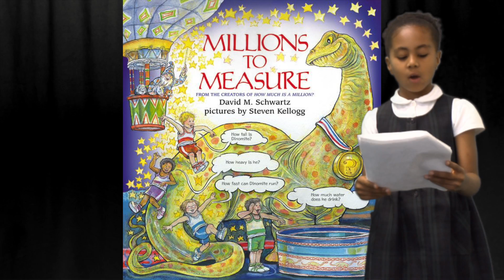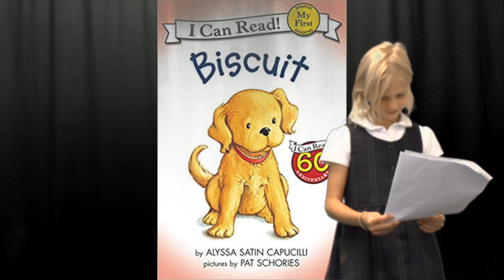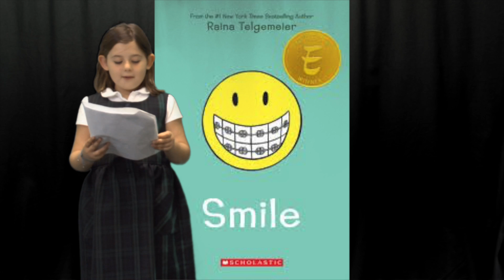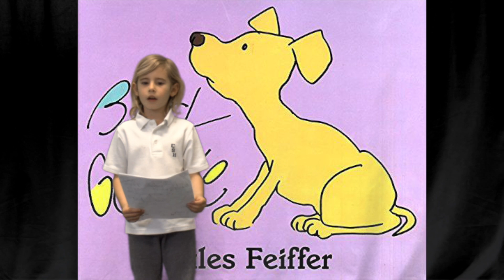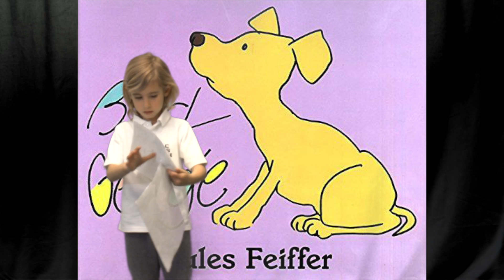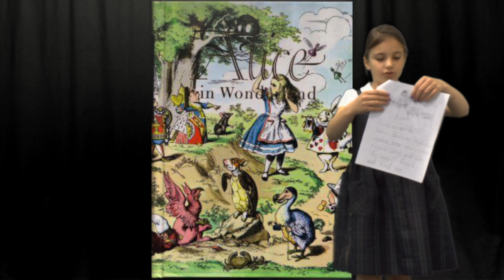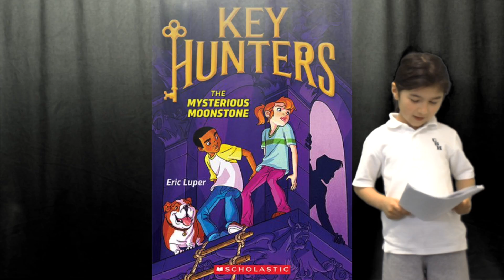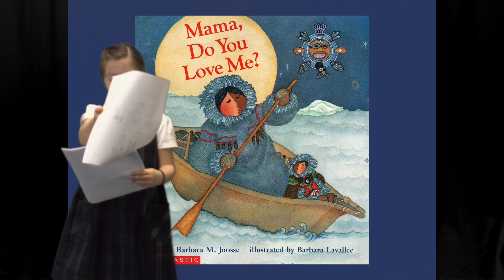First Grade Book Reviews